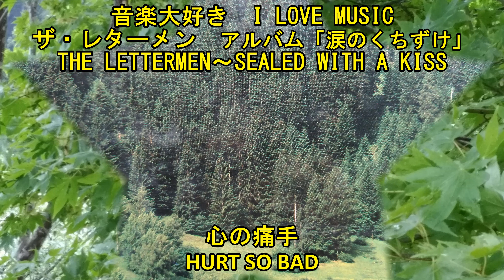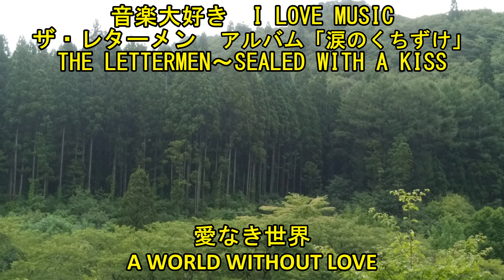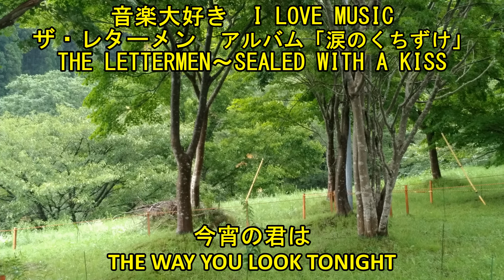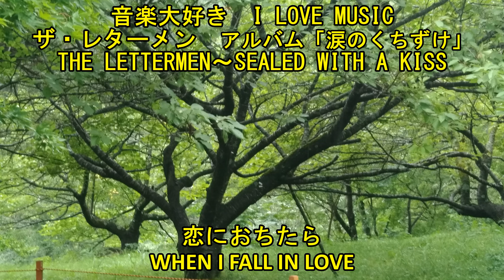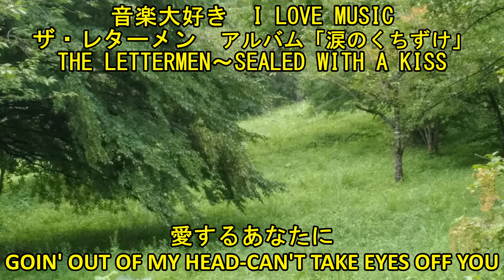音楽大好き ザ・レターメン 「涙のくちづけ」 I LOVE MUSIC THE LETTERMEN 「SEALED WITH A KISS」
音楽大好き　　ザ・レターメン　「涙のくちづけ」

ザ・レターメン  　アメリカ合衆国の男性ポップス・ヴォーカル・トリオ
1958年に結成され、メンバーチェンジを経た後1959年にメジャーデビューする。

収録曲
1.涙のくちづけ　　　2.ミスター・ロンリー　　　3.ラヴ　　　4.心の痛手　　　5.シャングリラ　　　6.あなたの肩に頬うめて　　　7.愛なき世界　　　8.今宵の君は　　　9.夏の日の恋　　　10.恋におちたら　　　11.愛するあなたに　　　12.思い出の二人　　　13.ザ・ミュージック・オブ・グッドバイ　　　14.愛は吐息のように　　　15.愛のファンタジー　　　16.レイディ　　　17.愛と青春の旅立ち　　　18.アンチェインド・メロディ　　　19.愛の賛歌　　　20.慕情　　　全２０曲